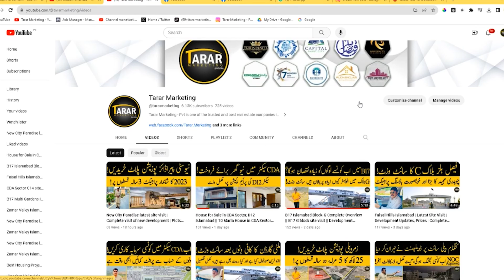D12 Islamabad Latest Development Update, Latest Site Visit, Investment Opportunity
In This video, we will share Information About D12 Islamabad Latest Development Update, Latest Site Visit, Investment Opportunity

Tarar Marketing - Pvt is one of the trusted and best real estate companies in Islamabad/Rawalpindi and has a solution for all Real Estate problems for many years in Rawalpindi and Islamabad. We are serving people and made our own identity in the Market because of our best consultancy deliverance. Many people use our services for investment opportunities, rental options, purchases of shops, offices apartments, residential plots, commercial plots, houses, and much more. Many of our overseas clients from overseas especially Saudi Arabia (KSA), UAE (Especially Dubai), Qatar UK, Germany, Norway, Canada, USA,  and Australia prefer us because of our commitments and our satisfying solutions. We offer real estate consulting services in all CDA sectors and Housing Societies for residential and commercial real estate projects.